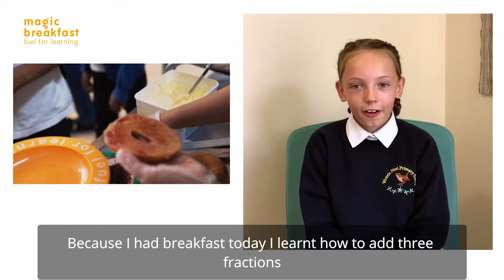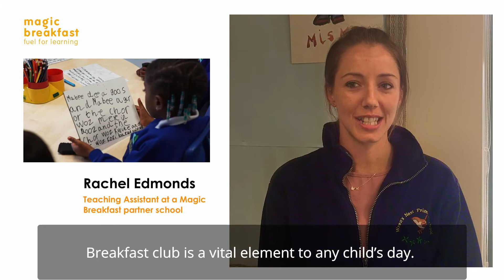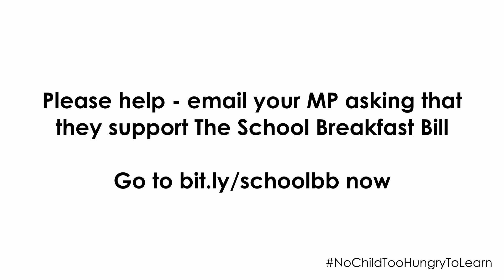Support the School Breakfast Bill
Over 1.8 million school age children are at risk of hunger in the UK. Ask your MP to support the School Breakfast Bill in order that no child is sitting in  morning lessons too hungry to learn.